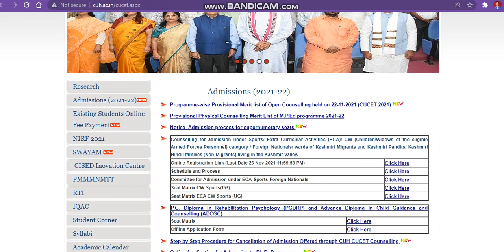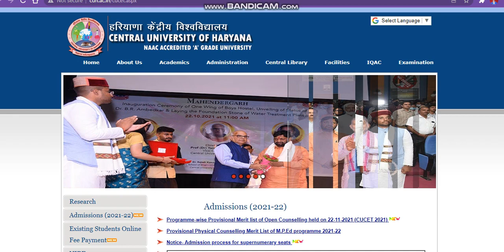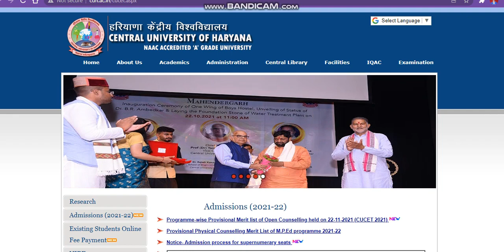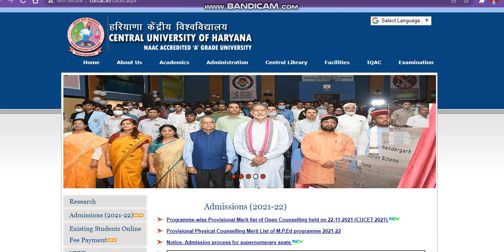central university of haryana open counselling second round & third round hoga kaya |cu haryana 2021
central university application form 2021
cu CuHaryana
cu CuHaryana application form 2021
central university comon entrance test
cu CuHaryana
central university CuHaryana
cuCuHaryana admission notice 2021
cuharyanaopencounselling
cu CuHaryana
cu CuHaryana
central university CuHaryana
cuharyanaopencounselling
cu CuHaryana
cu CuHaryana
central university CuHaryana